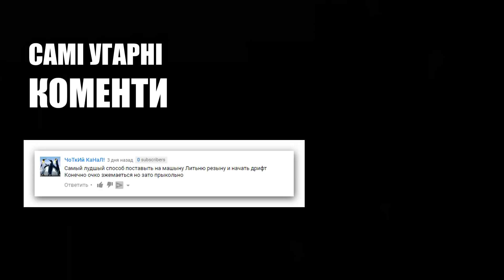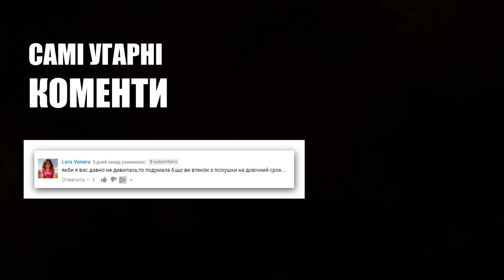СЕЛЬСКАЯ ДИСКОТЕКА: ПРАВИЛА ВЫЖИВАНИЯ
Пиши в коменти щось смішне і можливо ти попадеш в наступний відос :)

Хоч таку футболку, шоб всі охранніки на любі дискотекі пропускали? Заходь!

На сільській дискотеці, як бачите, тре бути обережним!